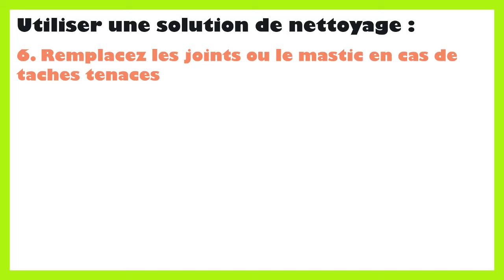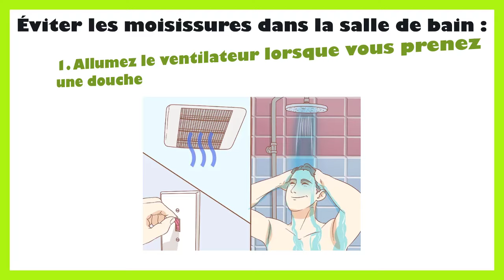Comment nettoyer moisissure salle de bain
Dans ce tutoriel BricolMaison, nous allons découvrir comment nettoyer moisissure salle de bain.
En regardant cette vidéo, vous serez capable de nettoyer moisissure salle de bain,

Pour nettoyer la moisissure dans une salle de bain, suivez ces étapes :

Équipement de sécurité : Avant de commencer, assurez-vous d'avoir les équipements de sécurité suivants :

Gants en caoutchouc
Masque facial ou respirateur
Lunettes de protection
Ventilation : Assurez-vous d'ouvrir les fenêtres et d'allumer la ventilation de la salle de bain pour une bonne circulation d'air pendant le nettoyage.

Préparation de la solution antifongique : Vous pouvez utiliser plusieurs solutions pour nettoyer la moisissure :

Mélange d'eau de Javel et d'eau dans un rapport de 1:1 ou 1:2 (selon la concentration de la Javel)
Vinaigre blanc pur ou dilué avec de l'eau
Nettoyant antimoisissures du commerce
Appliquer la solution : Vaporisez ou appliquez la solution antifongique sur les zones affectées par la moisissure. Assurez-vous de bien imbiber les surfaces touchées.

Laisser agir : Laissez la solution agir pendant environ 10 à 15 minutes pour qu'elle puisse pénétrer la moisissure et la détacher des surfaces.

Frotter les surfaces : Utilisez une brosse à poils durs ou une éponge pour frotter les surfaces où se trouve la moisissure. Effectuez des mouvements circulaires pour aider à déloger la moisissure incrustée.

Rincer : Une fois que vous avez frotté suffisamment, rincez abondamment les surfaces à l'eau claire pour éliminer tout résidu de nettoyant et de moisissure.

Séchage : Utilisez des serviettes propres ou un chiffon pour sécher complètement les surfaces. Assurez-vous que la salle de bain est bien ventilée pour éviter l'humidité excessive.

Prévention : Pour éviter que la moisissure ne revienne, maintenez une bonne ventilation dans la salle de bain, réparez les fuites d'eau si nécessaire, nettoyez régulièrement les surfaces avec des produits antimoisissures et utilisez des déshumidificateurs si l'humidité est un problème constant.

Si la moisissure est très étendue ou difficile à enlever, vous pouvez avoir besoin de répéter le processus de nettoyage ou utiliser des produits plus puissants. Assurez-vous de toujours suivre les instructions du produit que vous utilisez et de tester les solutions sur une petite zone peu visible pour vérifier leur efficacité et la compatibilité avec vos surfaces.

N'hésitez pas à poser vos questions dans les commentaires sur le sujet de nettoyer moisissure douche. Nous serons heureux de vous aider. Nous traiterons également des sujets similaires tels que nettoyer douche moisissure, nettoyage salle de bain moisissure, nettoyer moisissure joint douche, joint de douche noirci, joint douche noirci, joint noirci salle de bain, moisissure joints carrelage salle de bain, moisissure salle de bain nettoyer, nettoyage joints salle de bain moisissure, nettoyage moisissure joint salle de bain, nettoyant moisissure douche